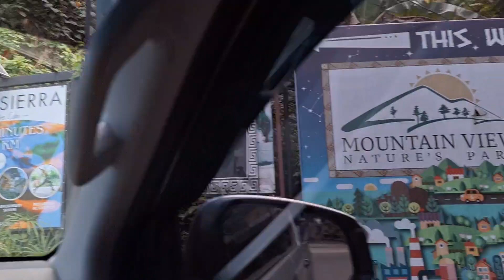Mountain View Rope Course | sister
💕Unplanned day out with my sis and kids! Loving the City view from Mountain View. Lisngag ilong after our rope course with my sis, kapoy pud oi 🤣

Gracias Gwapita